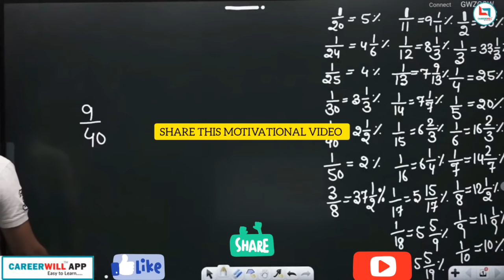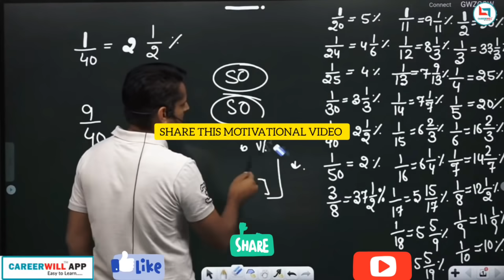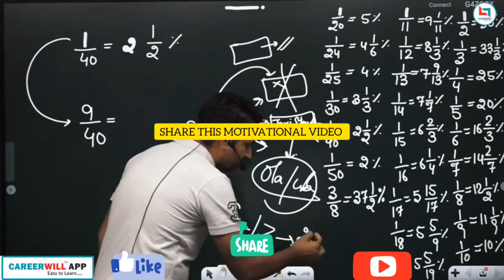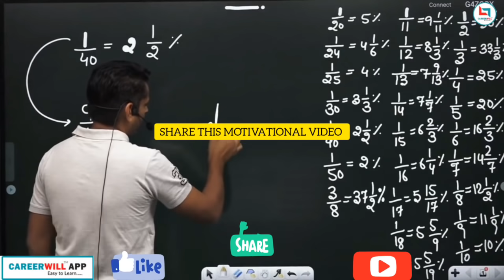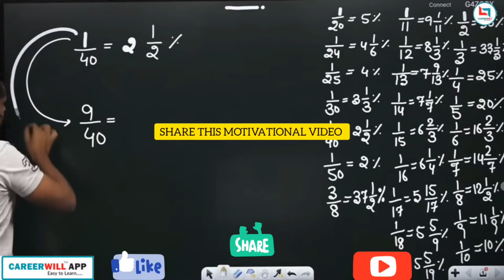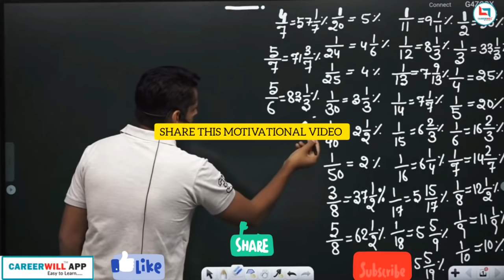घब्राओ मत लड़ना सीखो जीत आपकी ही होगी।। RAKESH YADAV SIR BEST MOTIVATIONAL VIDEO।। BEST MESSAGE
Rakesh yadav
Rakesh yadav
Motivational speech by rakesh yadav sir
Rakesh yadav
Rakesh yadav sir
Rakesh yadav
Motivational
Motivational
Motivational speech by rakesh yadav sir team
 Carrerwill app team
 Carrerwill app team carrerwill app team
Live live live live live live live live live live live live live live live live live live live

trignometry